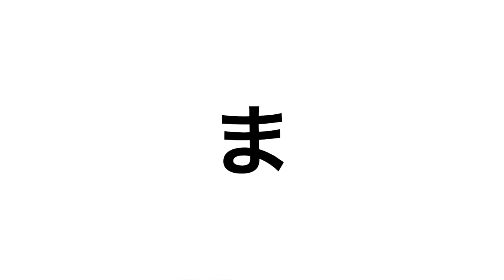アレンジ料理ですよー！